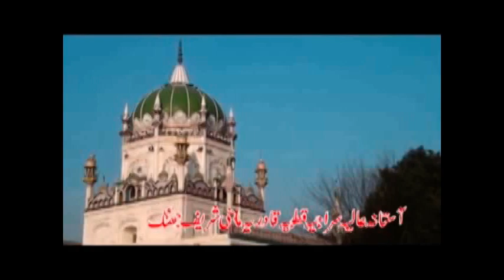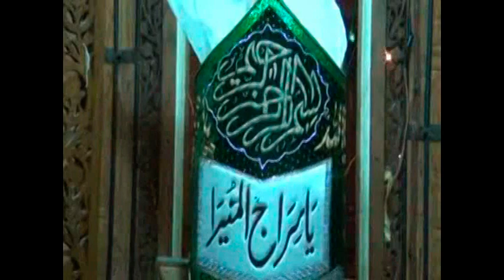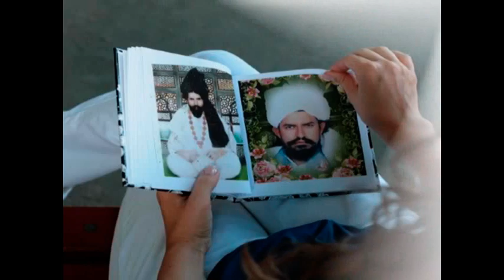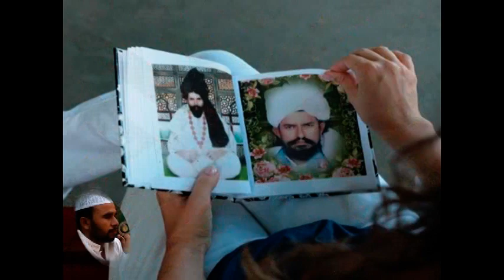MANQABAT PEER SIAL darbar mahni shareef jhang